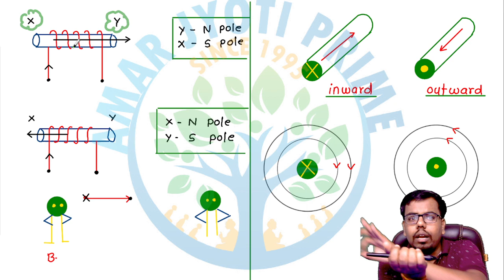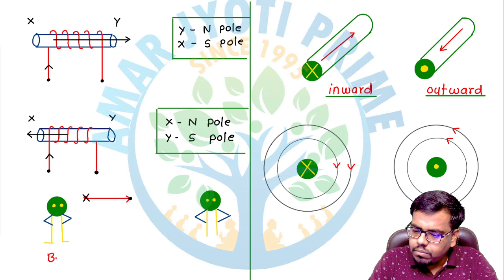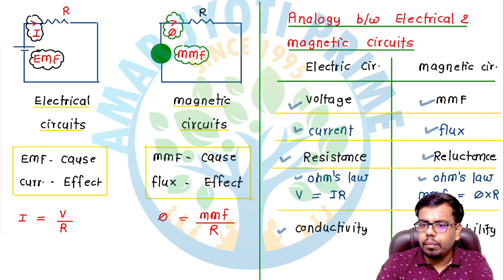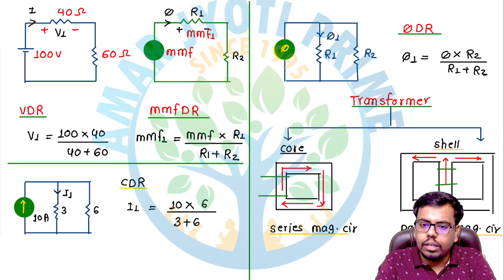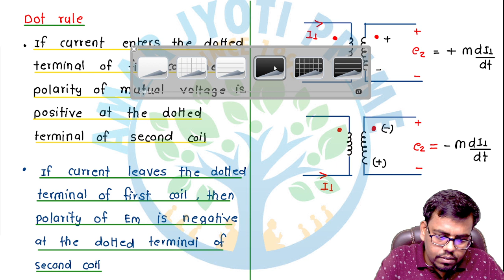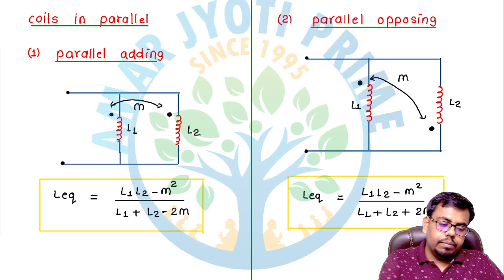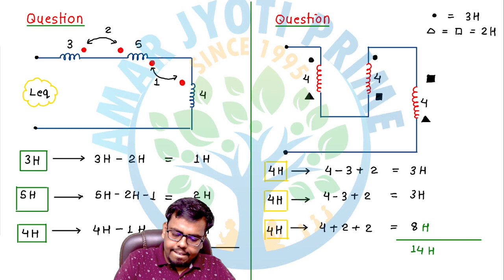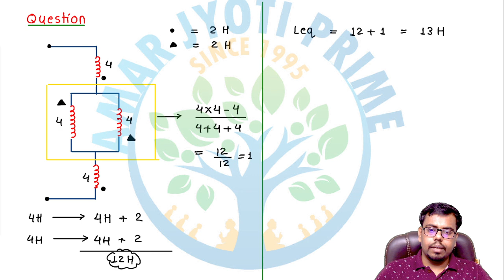Magnetic Coupled Circuits in 1 Hour | Detailed Concept | Ankit Sir | MPPGCL | PGCIL | SSC-JE | UPPCL